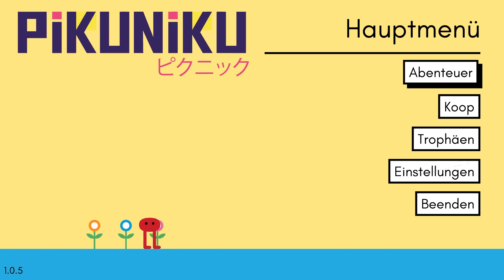Mehr KOOP mehr HASS! - Pikuniku #13 (ENDE) [German / Let's Play]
heute spielen wir Pikuniku. Das ist ein seltsames Spiel, in dem wir ein rotes Monster spielen und Abenteuer erleben.
Viel mehr kann man darüber glaube ich nicht sagen.
Viel Spaß. O^O

Pikuniku ist ein skurriles Knobel- und Erkundungsspiel in einer spaßigen Welt, in der nicht alles so fröhlich ist, wie es scheint. Hilf eigenwilligen Charakteren, decke eine umfassende Verschwörung auf und beginne in diesem hinreißend dystopischen Abenteuer eine unterhaltsame kleine Revolution!